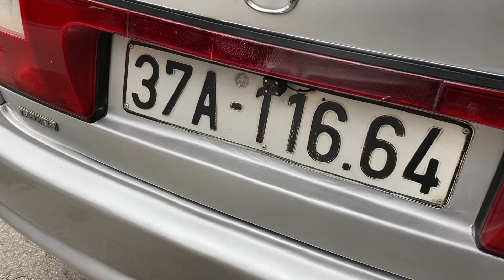MAZDA phom mới có túi khí phanh abs, giá có 100 tr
💥💥 Mazda 323 số sàn phom mới, bản đủ có túi khí phanh abs , giá tốt cho mọi nhà
Ô tô cũ giá rẻ TẠI CHĂM Ô TÔ HẢI DƯƠNG !

🏢 ĐC : số 156 ngô bệ p hải tân tp hải dương